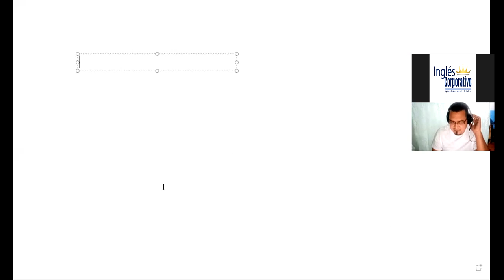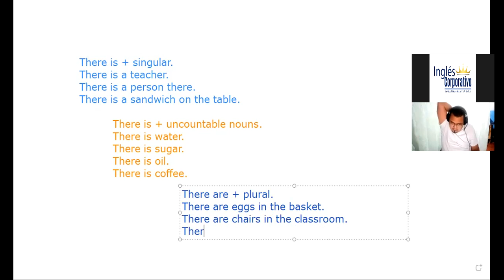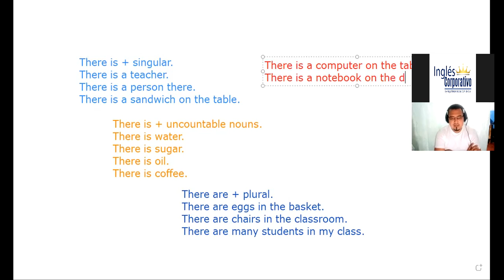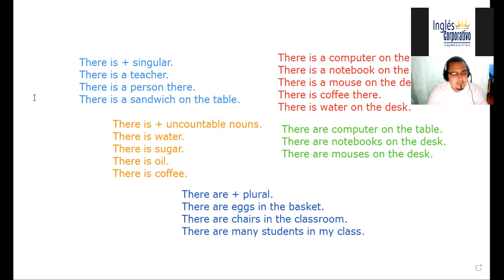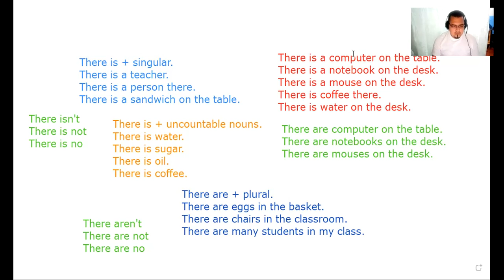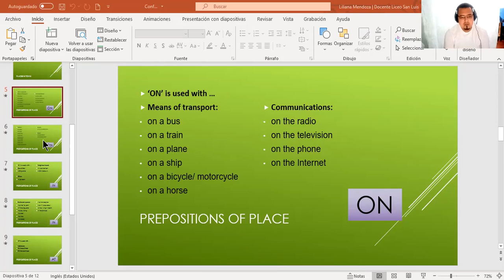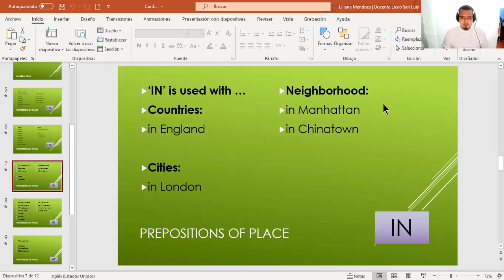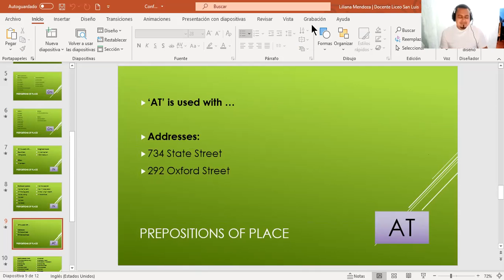Ingles Corporativo-Sesión privada #4